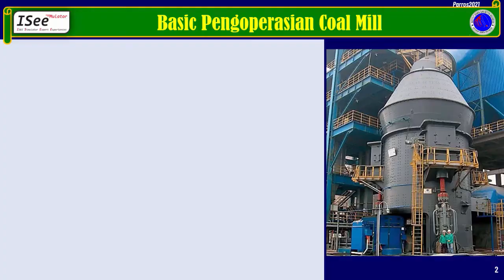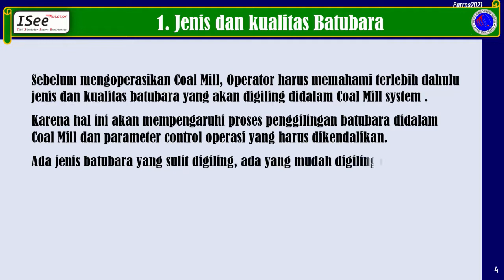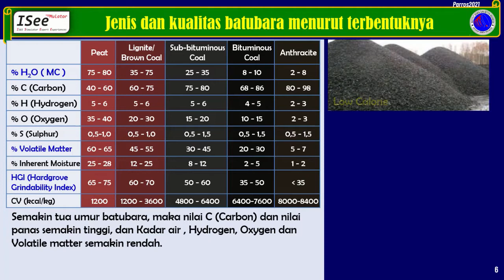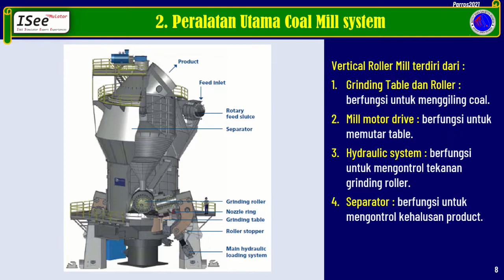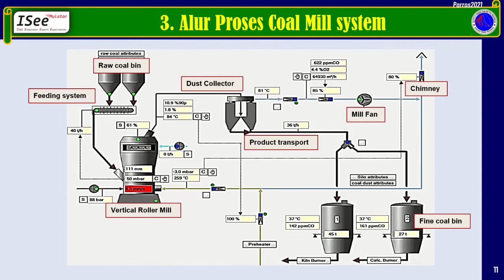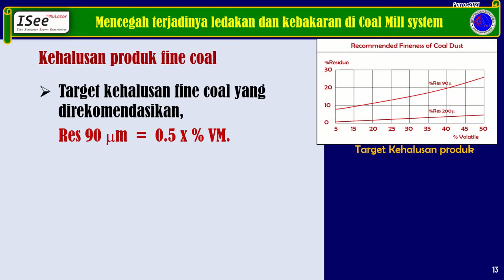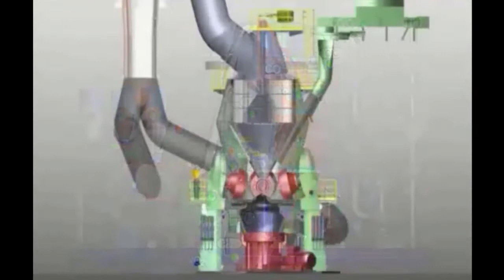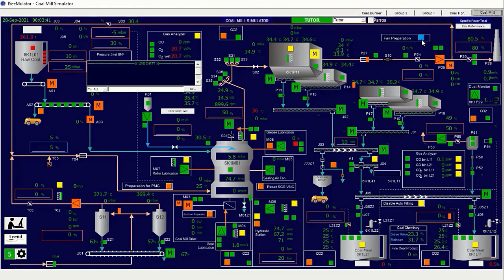Cara Pengoperasian Coal Mill secara Aman ( Coal Mill Basic Part 1)_Versi Indonesia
Sistem Coal Mill adalah peralatan penggilingan yang digunakan untuk menghasilkan batubara halus sebagai bahan bakar dalam proses pembakaran di sistem Kiln, Dryer, Boiler, dan sistem lainnya yang menggunakan batubara sebagai bahan bakar.
Coal Mill merupakan sistem proses produksi yang memiliki resiko ledakan dan kebakaran yang tinggi.
Mengapa..? Karena yang diproses adalah bahan bakar.
Oleh karena itu, dalam mengoperasikan Coal Mill harus dilakukan dengan hati-hati, dan Operator harus memiliki pengetahuan dan keterampilan yang baik serta sikap kerja yang baik.